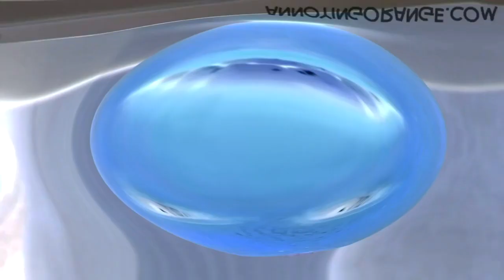Preview 2 Annoying Orange Effects 8 (My Eighth Preview)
Made on ‎‎Thursday, ‎April ‎23, ‎2020, ‏‎3:02:40 pm to 3:34:00 pm

Here is a compilation of Preview 2 Annoying Orange effects with my eighth preview.

LOUDNESS ALERT TO LOWER YOUR VOLUME AT!!!:
Xylophone Vocoder (3:19 - 2:22)

Thumbnail Effect: G-Major 168 (2:24 - 2:30)

A list of Sony Vegas Pro effects with links to tutorial video:

1 (0th). Neutral